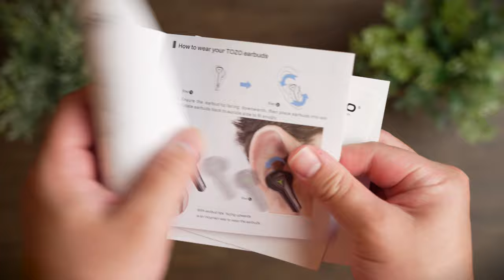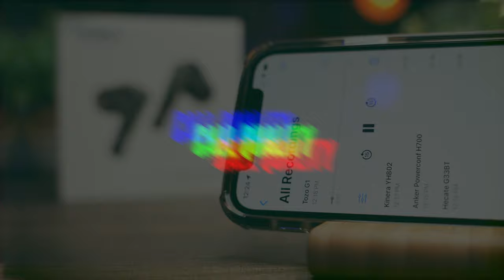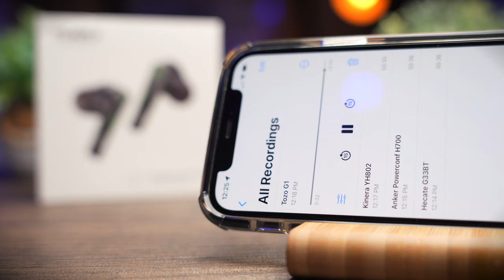Wow! One of the best Budget Gaming Earbuds! Tozo G1 In-Depth Review!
Gaming products are usually fancy with many colors and flashy LEDs, but sometimes, too much of something just doesn’t look classy. So what is the best way to keep a product classy, yet have that gaming vibe.

Today, we’re taking a look at Tozo’s approach to making their new gaming earbuds classy but have a touch of gaming essence built into them, so will they be any good? Let’s find out.

Welcome to a review of the Tozo G1!

Timestamps:
0:00 - Unboxing
1:29 - Design & Build
3:40 - Battery Life
4:05 - Features
4:46 - Sound Signature
5:38 - Call Quality
6:13 - Latency Performance
6:33 - Gaming Latency Test
7:20 - Controls
8:13 - Verdict

My name is Sean and I am fascinated with the world of Tech, photography and videography and really wants to translate it into my videos. This channel is created to hopefully share my views, thoughts and experience about technologies, audio, gadgets and equipments that I use!

Its a learning experience for me everyday and I hope to meet people who would share my interest. Hope to hear your thoughts and comments about my work and building a community around tech and gadgets in Malaysia.

Gears that I use:
1. Main Camera
2. My Main Lens
3. My Mic
4. My Lav Mic
5. My Memory Card
6. My Latest Mic

YOUTUBE STUDIO - Papov - Yung Logos